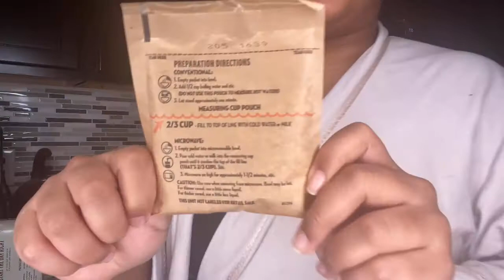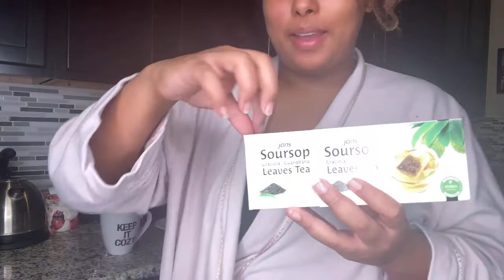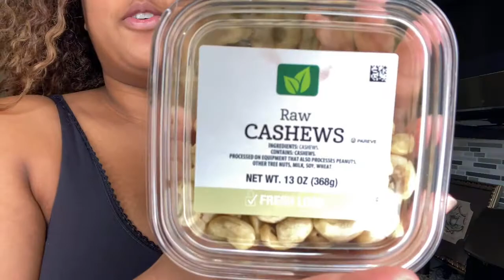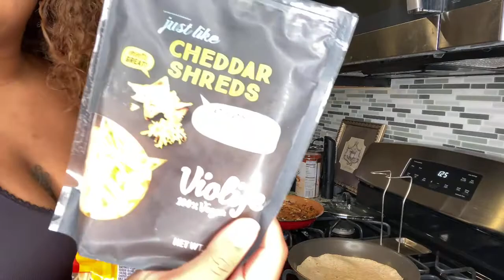WHAT I EAT IN A DAY ✨ | COCO’s TV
What up tho is your girl coco and we are back with another video  if you did enjoy this video please like , comment and subscribed and last but not least don’t forget to turn on your post notification bell so you are updated with my new post 🔔

I hope you guys enjoyed watching LET ME KNOW WHAT CONTENT YOU WOULD LIKE TO SEE FROM ME MOVING FORWARD 🎥‼️

                          : @ KNOW95MERCH

- click the second button on the link ( make money with me )